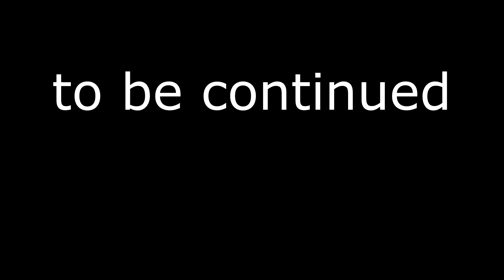Motocycle Short Film | Derbi Senda 125 SM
Elérhetőségem

Felvételek rögzítése
📱 Huawei P30

Amivel közlekedek
🏍️ Derbi Senda Baja 125 SM